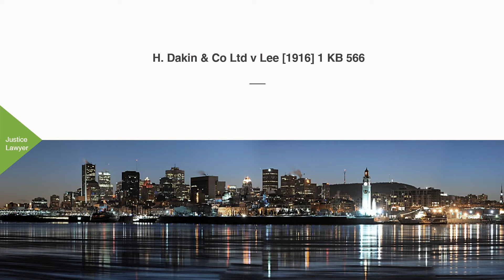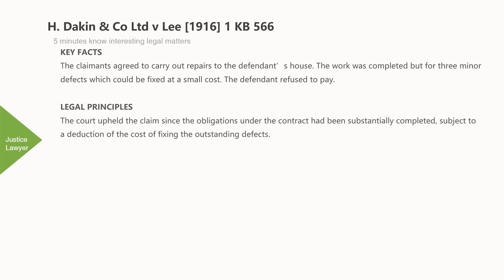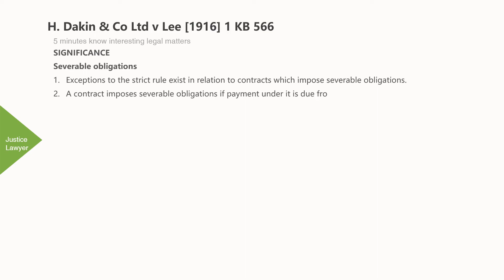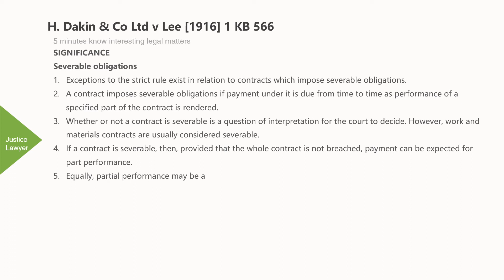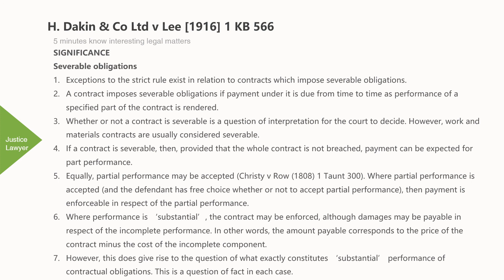[Case Law Contract] ['substantial performance'] H. Dakin & Co Ltd v Lee [1916] 1 KB 566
5 minutes know interesting legal matters
H. Dakin & Co Ltd v Lee [1916] 1 KB 566 (UK Caselaw)